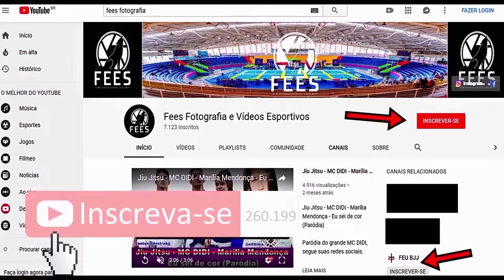Jiu Jitsu - Faixa Azul Feminino - FIGHT FRIENDS BJJ - 3° Edição.